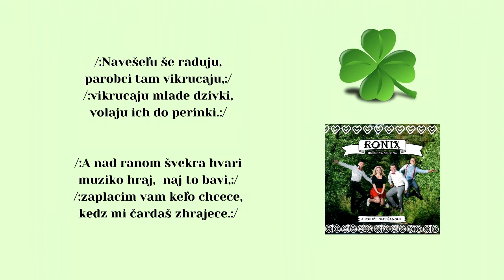RONIX, Za tu našu stodolečku, autor skupina RONIX, vydavateľ Videorohaľ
Objednávky na hudobné produkcie prijíma Daniel Gaduš, te. 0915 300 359
Členovia skupiny RONIX (2015):
Dominika Bartošová, Daniel Gaduš, Samuel Ondruš, Šimon Iľaš,